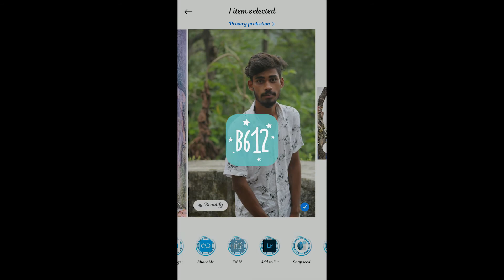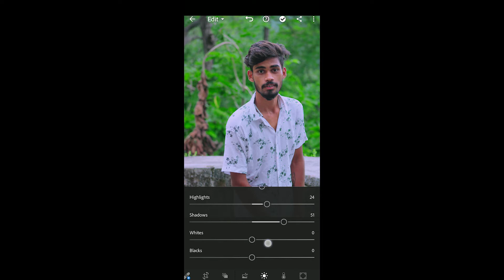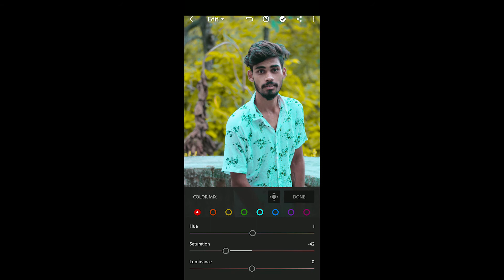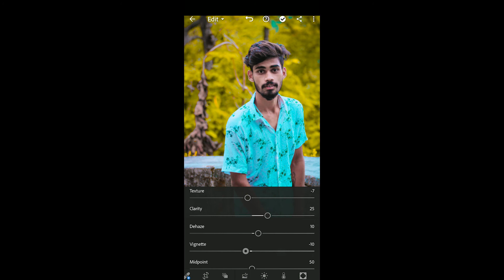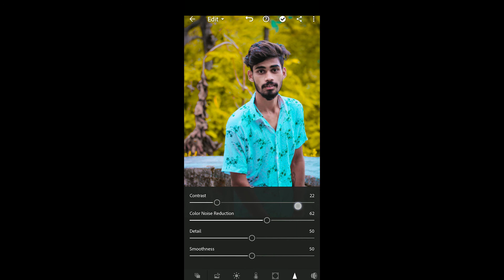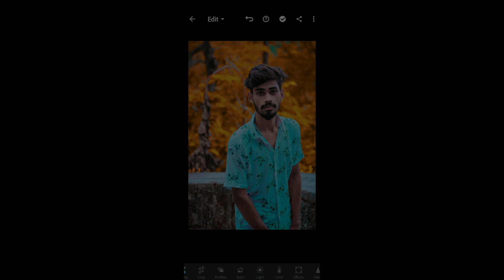Lightroom + B612 Editig || Best CB Retouch Editing || Lightroom CB Edit || VK Editz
:- Related -

top 5 presets for lightroom,top premium Presets Free download, lightroom editing, lightroom Presets free download for Android,lightoom xmp presets,how to download lightroom preset, Lightroom mobile tutorial,lightroom hidden tricks,best tools of lightroom,how to upgrade selective and heeling tools of lightroom